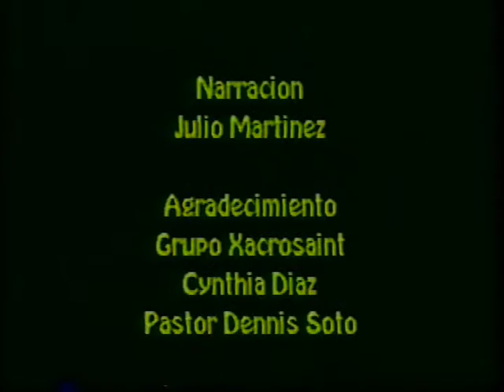La otra cara del rock (The other face of rock ) with English subtitles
Student video done by me and others as part of a college project this was 28 years ago when heavy metal was still popular

Video estudiantil hecho hace 28 años atras cuando el metal pesado todavia estaba en boga. Esto fue hecho como parte de una tarea de Universidad.